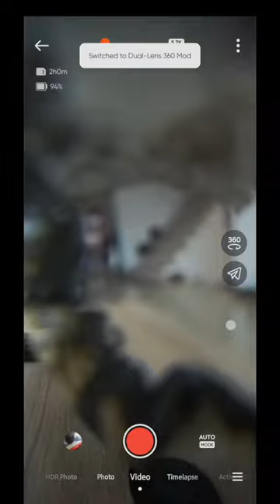CBR1000RRRSP : RIP Insta360 X3 ลาก่อยยยยย